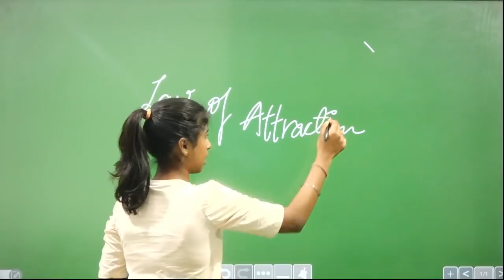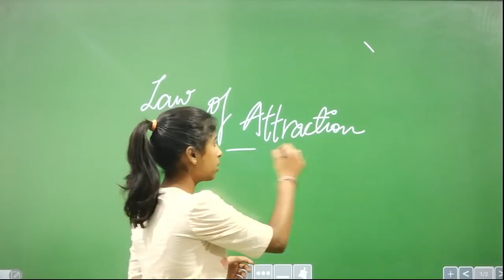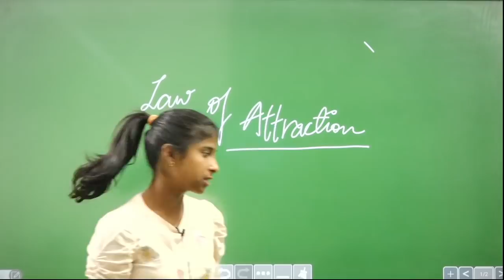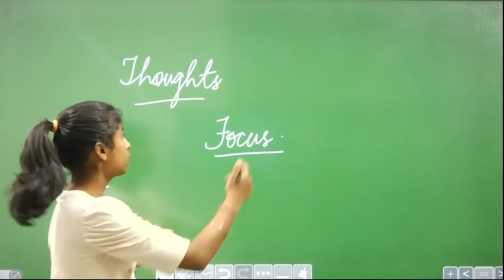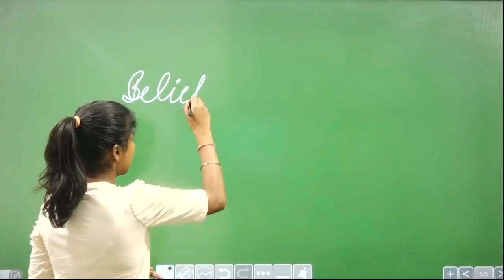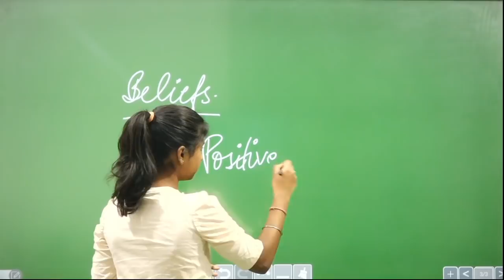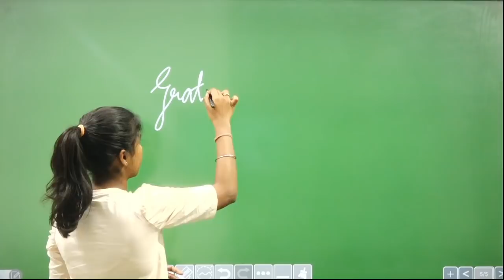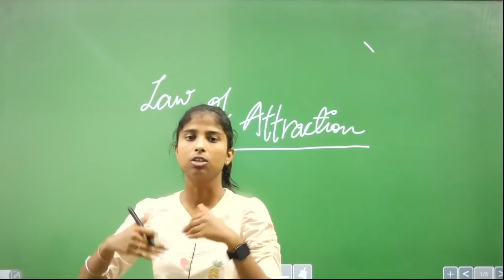Law of Attraction Explained | Part 1/2 | Janhavi Panwar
Law of Attraction Explained by Wonder Girl of India Janhavi Panwar.
This video has potential to change your life from relations to money.
Law of attraction works in everything, whatever is happening around us somehow related to this law.

Now The Wonder Girl Of India, Miss Janhavi Panwar has come up with new courses where you all can learn different accents.

Enroll yourself in the course now!

Happy Learning!